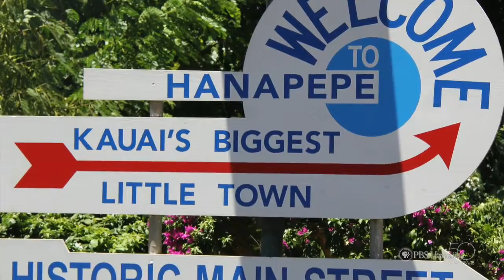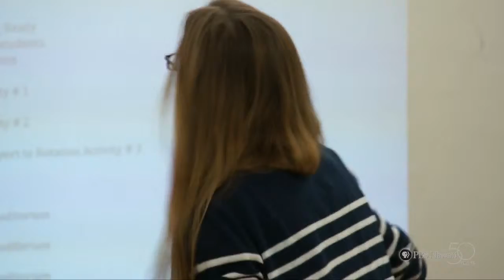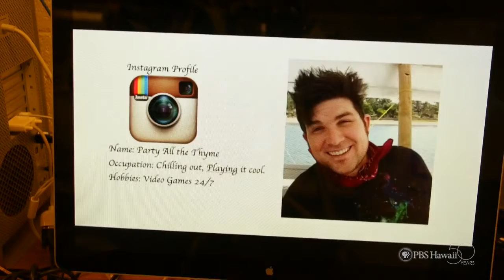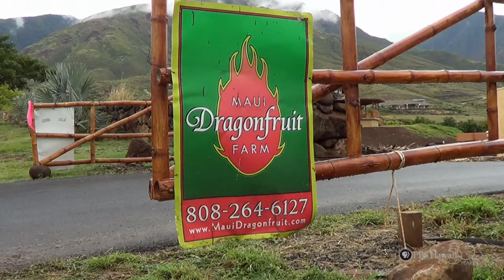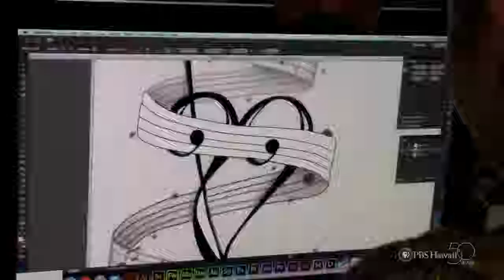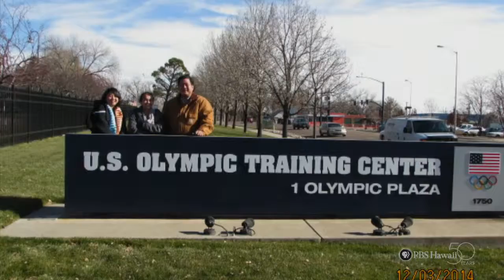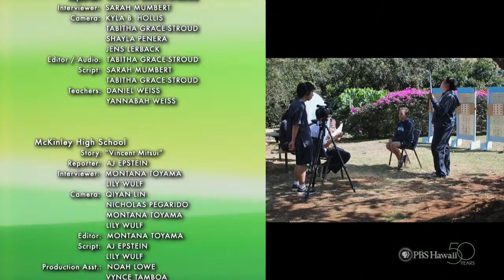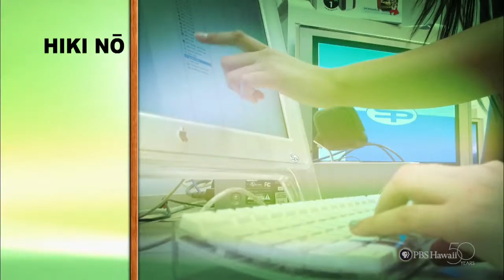PBS Hawaii - HIKI NŌ Episode 615 | Hosted by Island School | Full Program V2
This episode of HIKI NŌ is hosted by Island School from Lihue, Kauai.

Top Story:
Kealakehe High School on Hawaii Island presents a story about students from their school and from Iolani School on Oahu who were selected to participate in a once-in-a-lifetime science project that will send NASA’s dust shield technology to the moon. These robotics students, called MoonRIDERS (Research Investigating Dust Expulsion & Removal Systems), will work with the Pacific International Space Center for Exploration Systems in hands-on experiments testing the capabilities of NASA’s EDS (Electrodynamic Dust Shield). Students will build a mock up lunar lander spacecraft, fabricate the actual flight frame for the mission, mount the EDS on it, install a camera and design a lunar re-duster, then test the entire system on the lower slopes of Mauna Kea to see how well it will remove dust off of the camera lens.

Also Featured:
Students at Chiefess Kamakahelei Middle School on Kauai visit Hanapepe Nights, a popular art, music and food festival in Kauai’s biggest little town. Students from Kamehameha Schools Maui Middle tell the story of a husband and wife who left their careers as mechanical engineers to farm the very colorful, exotic dragon fruit on Maui. Students from McKinley High School on Oahu profile their school’s cross-country team captain, Hidemasa Vincent Mitsui, who was deemed ineligible to compete during his senior year because he had to repeat the 9th grade when he moved from Japan to Hawaii (OIA rules state that a 5th year student is ineligible to participate in high school sports). Even though he was not able to compete, Vincent inspired his teammates to do their very best and was eventually reinstated when his coach and athletic director appealed to the OIA.

Students at Iolani School on Oahu take us behind the scenes with the Iolani Hackers, a group of students and faculty members who create elaborate visual pranks meant to surprise and delight people on campus. Students at Saint Francis School on Oahu introduce us to Isabel Villanueva, the state air riflery champion who excels at the sport despite the fact that she lives with a rare medical condition – linear scleroderma – which causes her physical pain while participating in the sport. Students at Wheeler Middle School on Oahu show us how to stay safe on the internet by using proper social media etiquette and guidelines.

This program encores Saturday, May 2 at 12:30 pm and Sunday, May 3 at 3:00 pm. You can also view HIKI NŌ episodes on our